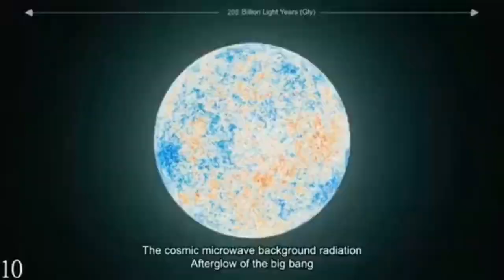April 18, 2023